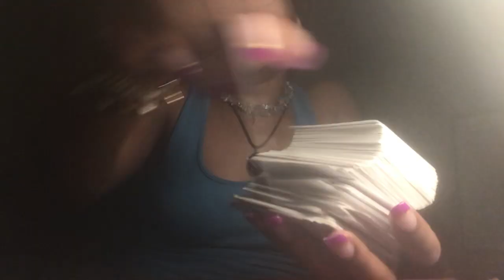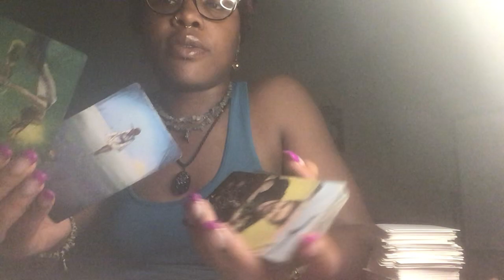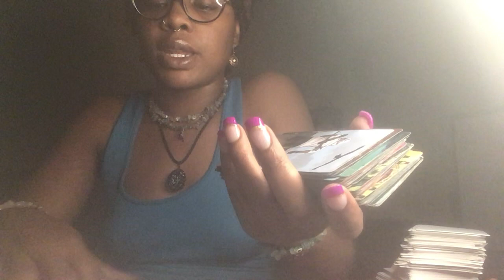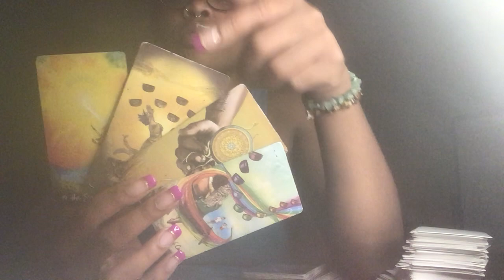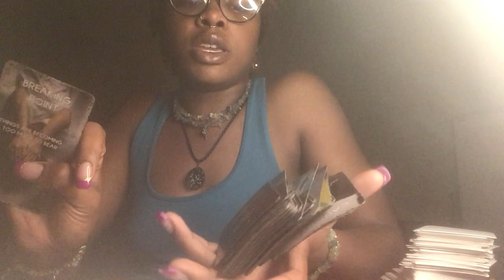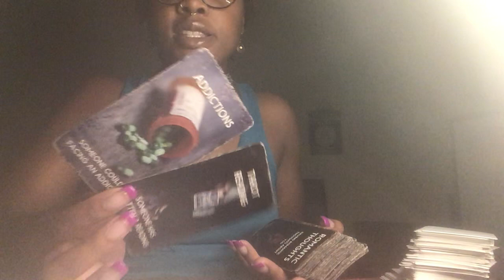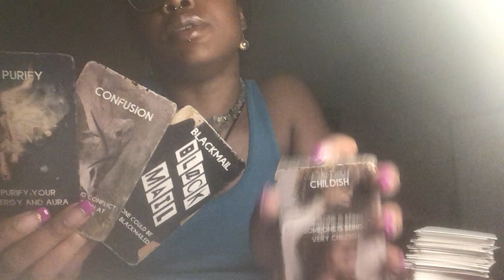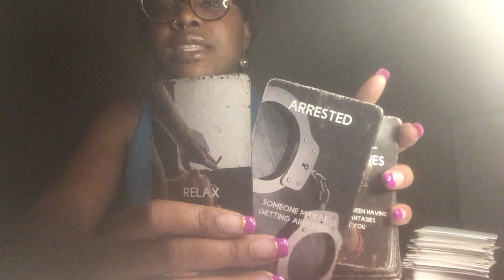♒️AQUARIUS ♒️ they love you & hate you at the same time weird obsessed energy😒🙃